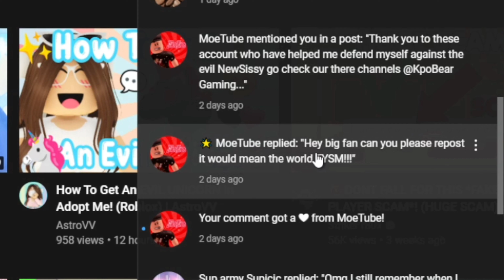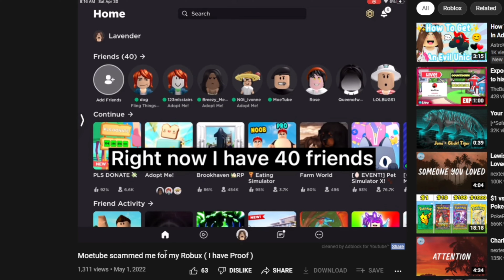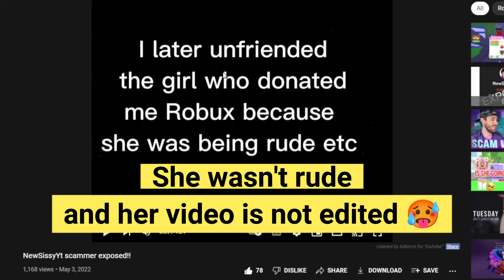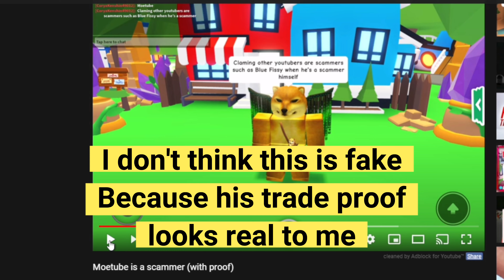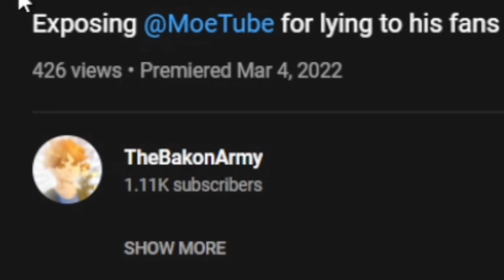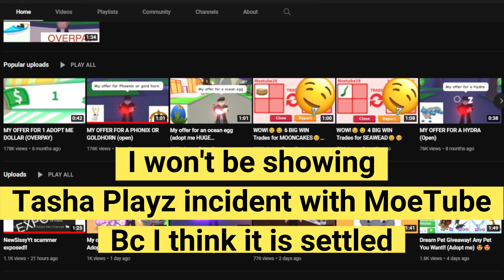I'm Suppose to Help Moetube but..... | Adopt Me Scammer Expose Ep 04